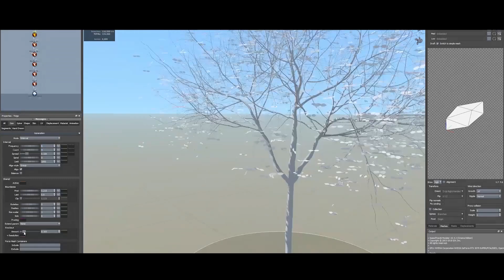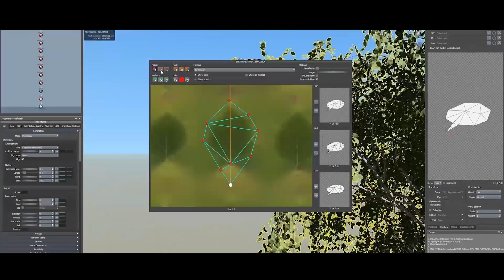【Tutorial】Create A Beautiful Garden Scene Inside Blender Cycles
Create A Beautiful Garden Scene Inside Blender Cycles by our tutor KaiKizzle
🌟Procedural creation of Foliage for VFX
🌟Phyically accurate shading inside Blender Cycles
🌟Composition, rendering and post-processing of scenes